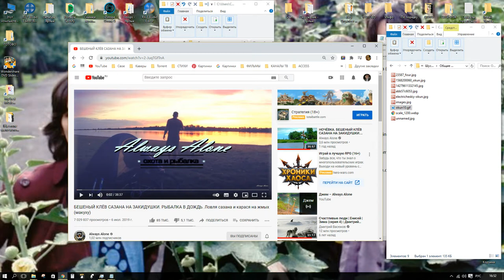Шустрый окунек Always Alone Владислав Бахристов Майский Жук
Шустрый окунек (Always Alone Владислав Бахристов)

  sax solo
Давно не было поклевок, не бить в ладоши
Не похоже! А вот... и окунь хороший
Да, это окунек, неплохой такой
Вот и встреча у нас с тобой, дорогой!
Очередной сорвался с крючка? -
Стоять, стоять, стоять
Ха..ха..ха. Хороший окунище!
Не удалось взять!
Видимо ты чей то зять
  sax solo
Этого я поймал под конец выводки руками
Ну, зачетный окунек, с круглыми глазами
Иди на кукан, плавай
Зови своего дедушку, на славу
Или зови, чтобы подплыла орава
Спереди, слева и справа
  sax solo
А вот... и шустрый окунек хороший
Да, это очередной окунек, неплохой такой
Отпущу и тебя, гуляй, гуляй
И на крючок чужой не попадай, не попадай,
Не попадай, не попадай, не попадай

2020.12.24